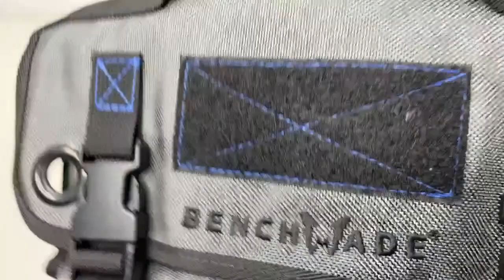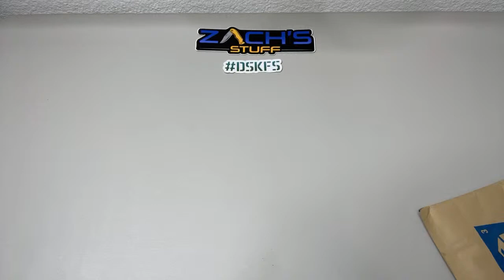🔴 Live Q & A - Collection Quiz